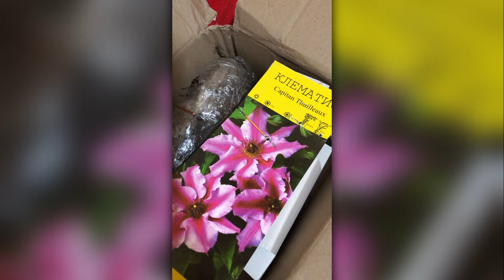ВІДЕОВІДГУК АГРОМАРКЕТ (ОТЗЫВ) | Клематиси та декоративні кущики | Agro-Market.ua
Сьогодні поділимось відгуком клієнтки, яка замовила неймовірні саджанці клематисів та декоративні кущики форзиція та вейгели. Бажаємо, щоб ваша присадибна ділянка перетворилась на справжній оазис з нашими саджанцями.

Чесні відгуки від наших покупців. Дивіться відео та переходьте на наш сайт. В нашому каталозі ви знайдете лише найкращі саджанці плодових, квітучих та декоративних рослин, а кешбек зробить покупки ще вигіднішими. Агромаркет — знаємо чого ви хочете!